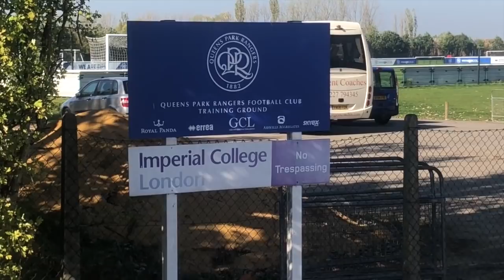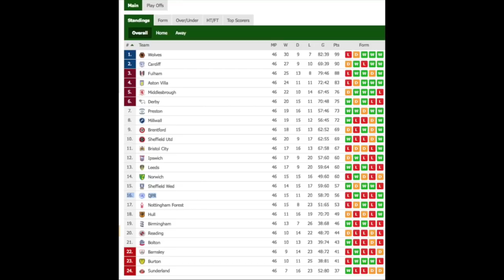TONI LEISTNER über QPR, London, Union Berlin, "Legende" Sebastian Polter, BVB,Götze's WM Tor Fluch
TONI LEISTNER INTERVIEW EXKLUSIV AUS LONDON